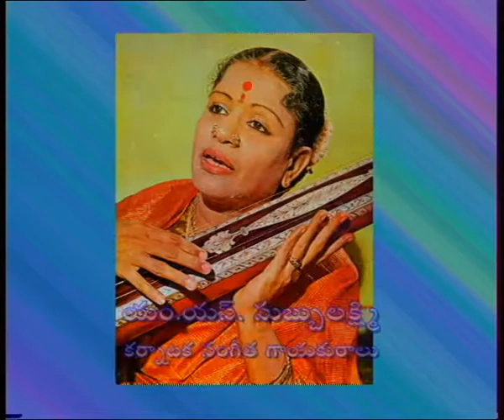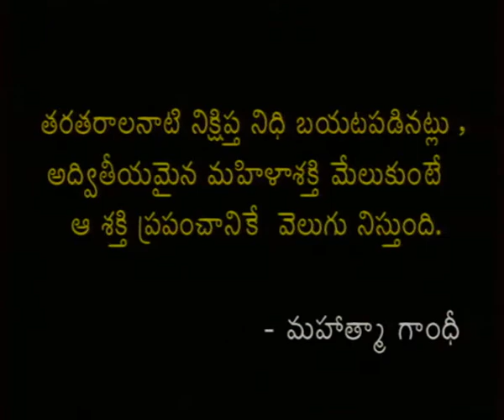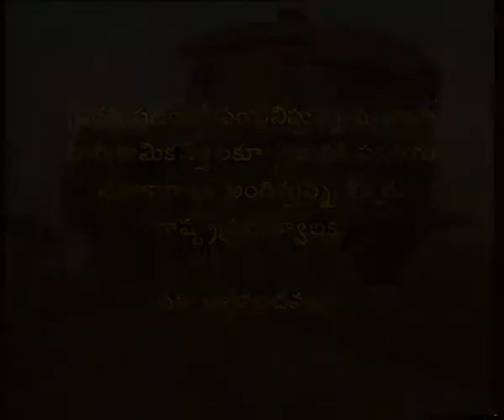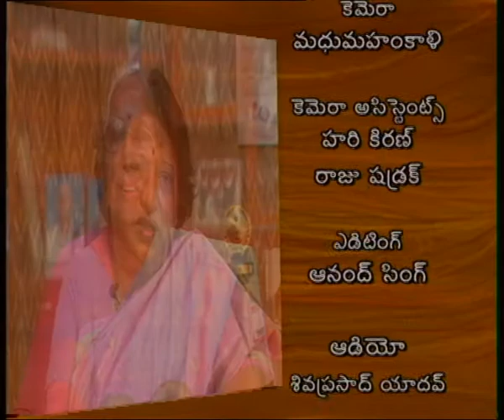SPOORTHY || స్ఫూర్తి || Episode-06